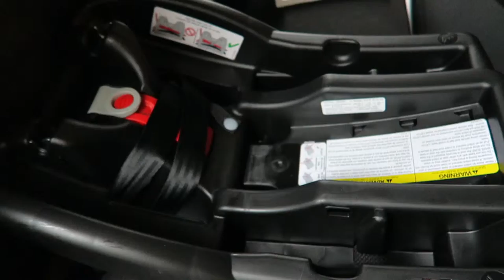Final Baby Preparations!